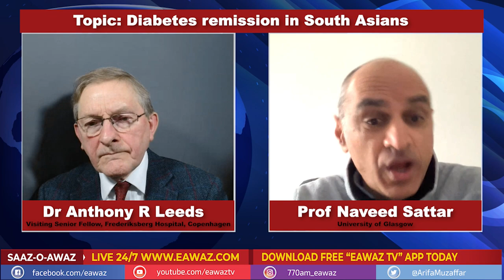Health chats with Dr.Leeds|Diabetes remission in South Asians Prof Naveed Sattar,UniversityofGlasgow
Health chats with Dr.Leeds | Diabetes remission in South Asians Prof Naveed Sattar, University of Glasgow

In this interview Professor Naveed Sattar describes the trial in which people of South Asian ethnicity followed a structured weight loss program based initially on an 850kcal/d formula food diet for 3 to 5 months to determine whether this was acceptable and whether the participants would achieve type 2 diabetes remission, compared to a group following usual care. About one third of those following the weight loss program achieved more than 10% body weight and 43% achieved diabetes remission.  Weight loss in the usual care group was around 1kg compared to 7kg in the structured program with formula diet and none of the usual care group achieved diabetes remission. The study provided proof-of-concept and evidence of feasibility and Prof Sattar describes the next steps that are indicated following this work. He makes a plea for observational studies of diabetes remission to be done in multiple centres in the countries of South Asia.
This work follows earlier work undertaken in Glasgow in Scotland and Newcastle in England that showed that diabetes remission is possible in a high proportion of people with type 2 diabetes who lost sufficient weight and maintained that loss.  Prof Mike Lean discussed this work in episodes 1 and 2 of this series.
Prof Sattar then outlined his concerns about how global medicine focuses on treating chronic conditions for many of which there is evidence that improvement or even prevention is possible with weight loss. The drift upwards in average population weight by more than 10kg over several decades has resulted in a high proportion of older people having one or more obesity related problems such as diabetes and cardiovascular disease, both of which have been effectively addressed with medications at the time of presentation. He suggests that more emphasis should be given to earlier identification of at-risk individuals and effective weight management to slow progression towards prediabetes and diabetes and slow progression of cardiovascular disease.
In the course of conversation Dr Leeds referred to an art-work ‘Cradle to Grave’ by Pharmacopoeia, that illustrated the typical pattern of usage of medications throughout life of a man and woman living in Britain.  It demonstrates very clearly the extensive use of medications in the last few years of life.
Web-links to useful sources of information are given below.
---ooOOoo---
About Diabetes:
Dietary weight-management for type 2 diabetes remissions in South Asians:
Artwork: ‘Cradle to Grave’ at British Museum, London, UK
---ooOOoo---
Diabetes prevention:
The Canadian Diabetes Risk calculator:
---ooOOoo---